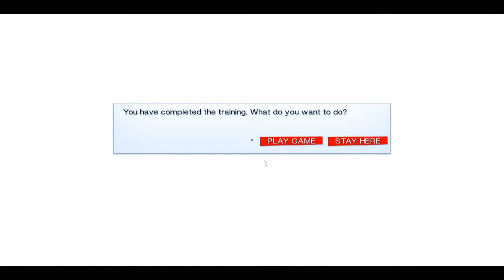MIRRORS EDGE - TRAINING! [1]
MIRRORS EDGE playthrough! Part [1]